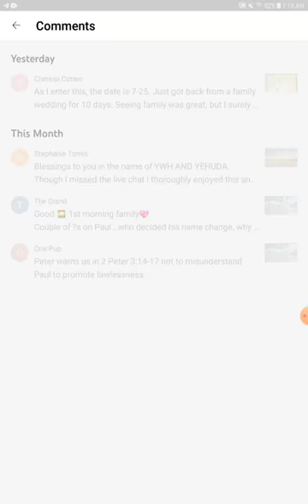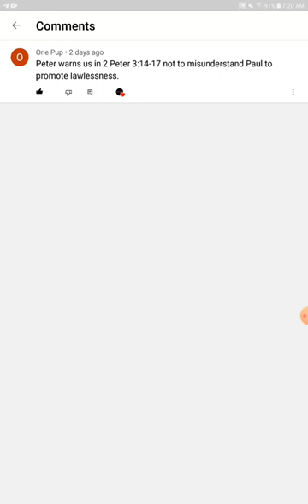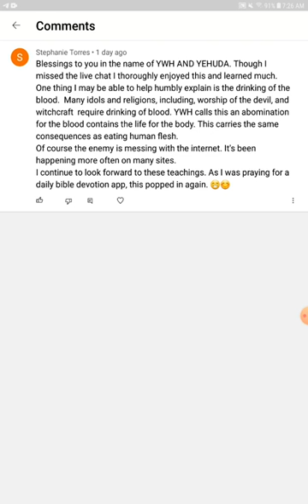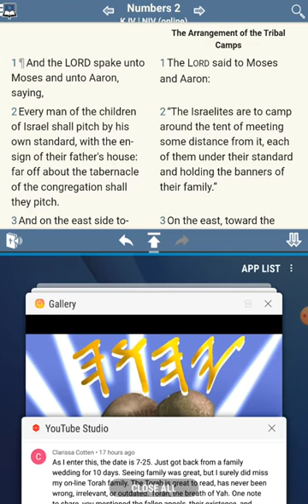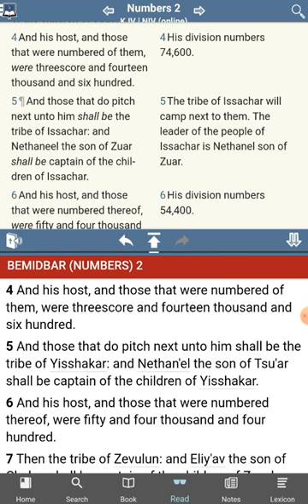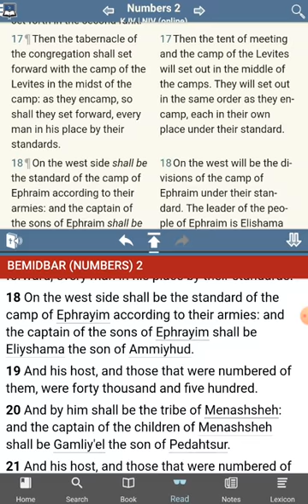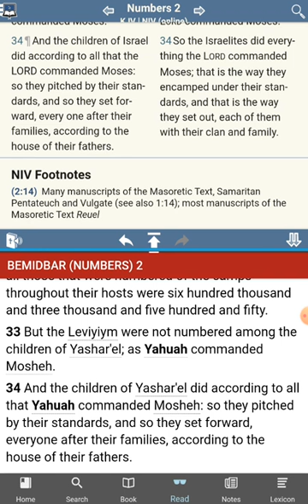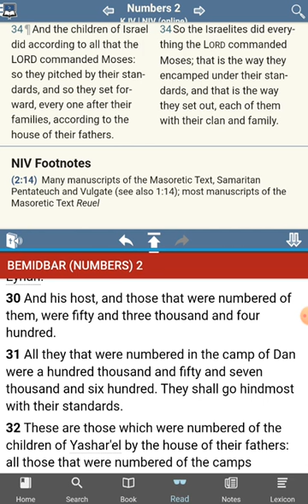The [UNKNOWN] Commandments of YHWH - No Commandments Found - Numbers 2